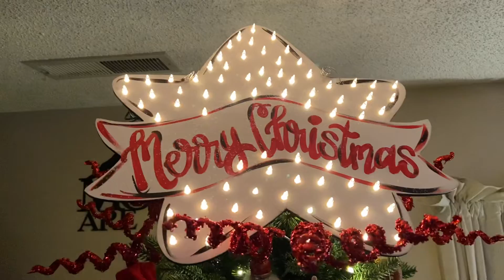CHRISTMAS TREE OF 2021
JUST SHOWING OFF MY BEAUTIFUL CHRISTMAS TREE OF THE YEAR, HOPE YALL ENJOY IT